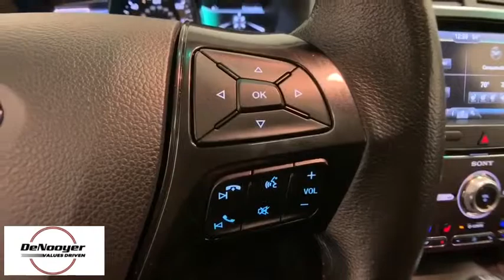2016 Ford Explorer Colonie, Albany, Saratoga Springs, Clifton Park, Schenectady, NY 30047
Shadow Black U 2016 Ford Explorer available in Colonie, New York at DeNooyer Chevrolet. Servicing the Albany, Saratoga Springs, Clifton Park, Schenectady, NY area.

DeNooyer Chevrolet
127 Wolf Road

CARFAX One-Owner. Shadow Black 2016 Ford Explorer Sport AWD 6-Speed Automatic with Select-Shift EcoBoost 3.5L V6 GTDi DOHC 24V Twin Turbocharged AWD.brbrRecent Arrival!brbrAwards:br  * 2016 KBB.com Best Buy Awards Finalist   * 2016 KBB.com 5-Year Cost to Own Awards   * 2016 KBB.com Brand Image AwardsbrbrbrReviews:br  * High-tech features are plentiful and easy to use; cargo space is generous, even behind the third row; turbocharged V6 engine delivers plentiful power; quiet and comfortable on the highway. Source: Edmunds